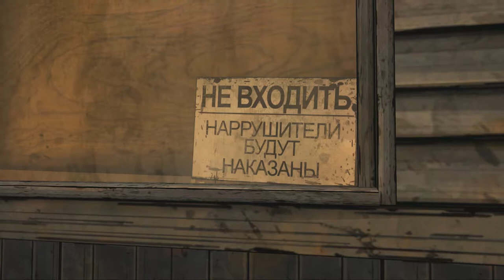Добрались до Саванны - The Walking Dead Episode 3 часть 10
Десятая часть прохождения сериала о зомби The Walking Dead.

Поезд:
01:14 - Разговор с Кенни
02:44 - Разговор с Беном
03:48 - Нашел бутылку виски
04:23 - Разговор с Клементиной
05:14 - Ли учит Клементину стрелять из пистолета
09:13 - Ли подстригает Клементину
12:46 - Отдал бутылку Чаку
13:27 - Забрал карту (отправил Кенни к Чаку)
14:16 - Бен подозвал к себе (рассказал про крысу)
15:52 - Обсудили план с Клементиной (решили идти своей дорогой)
Мост:
19:35 - Встретились с двумя выжившими (Криста и Омид)
20:55 - Знакомство с Омидом и Кристой
24:25 - Нашел скотч
26:24 - Разговор с Клементиной
26:40 - Разговор с Кристой
28:44 - Разговор с Беном
30:12 - Разговор с Кенни и Омидом
Вокзал:
34:50 - Подсадил Клементину в окошко
36:28 - Подпер дверь ключем (гвоздодером)
37:58 - Нападение ходячих на Ли и Клементину
Мост:
42:04 - Разговор с Кристой
43:42 - Начинаем отрезать цистерну
45:21 - Орда зомби
46:20 - Прыгаем с моста (Омид прыгнул вторым и подвернул ногу)
46:59 - Выбор, подтянуть Кристу или Омида (выбрал Омида)
Поезд:
48:43 - Разговор с Кенни
49:35 - Сработала рация
51:19 - Статистика Эпизод 3

Мой компьютер:

Процессор: Intel Core i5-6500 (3,2-3,6 GHz)
Видеокарта: GeForce GTX 1060 GAMING X 3G (3Gb)
ОЗУ: DDR4 8 Gb (2133 МГц)
Монитор: Samsung C24F396FHI (Full HD 1980x1080, 72 Гц)
Мышь: A4Tech Bloody V3
Геймпад: Microsoft Xbox 360 Controller